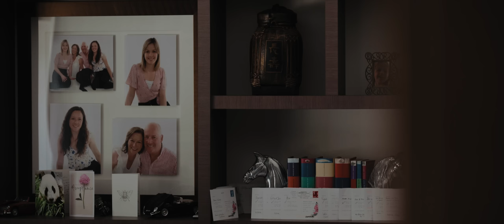THE WEDDING! || ASHLEY & SCOTT | FEATURE FILM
Our full wedding video - I am so excited to share the most amazing day with you guys! It’s absolutely lovely watching back our amazing day that is so full of memories that will last a lifetime!

I can’t thank Zade FIlm enough for capturing the most amazing footage of our special day and making such a brilliant video for us to watch back for the rest of our lives! I would highly recommend Zade if you’re looking for a wedding videographer!